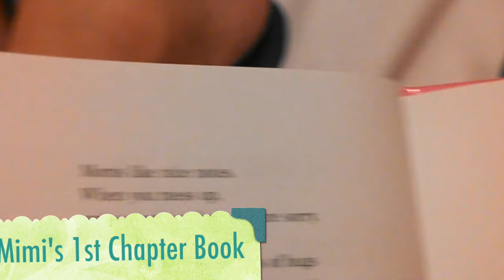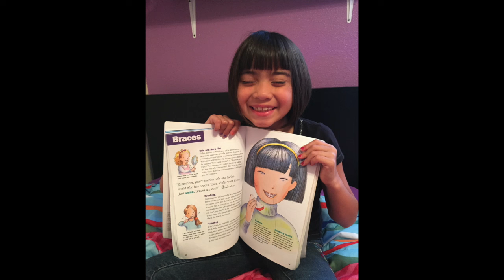For Mimi's 10th Birthday